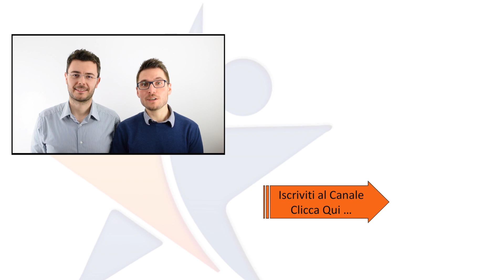Amazon Account Manager - il lavoro del futuro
Quella dell’Amazon account Manager è una figura che sta diventando sempre più richiesta, vediamo meglio di cosa si tratta!

CONTENUTO DEL VIDEO:

Chi è?
Perchè è il lavoro del futuro
Di cosa si occupa
Prospettive di lavoro
Come noi possiamo farti diventare Account Manager